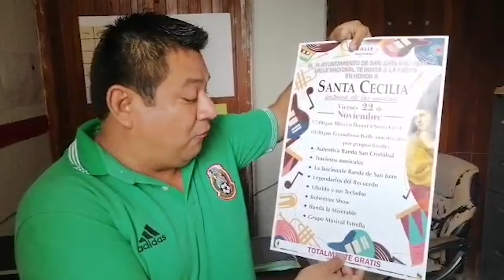Presentan en Valle, cartelera musical para celebrar a Santa Cecilia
Serán 8 los que grupos que alternarán este 22 de noviembre, por lo que hace el ayuntamiento una invitación a la ciudadanía en general, a que asistan y se diviertan en este evento 100% gratuito.